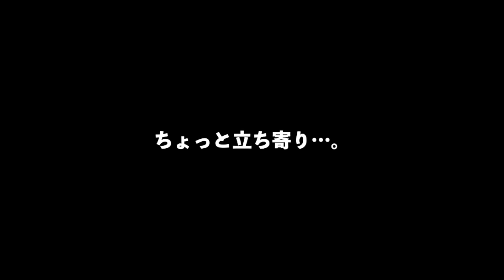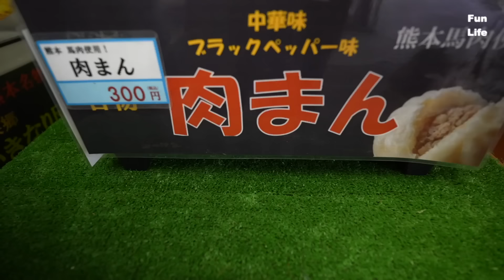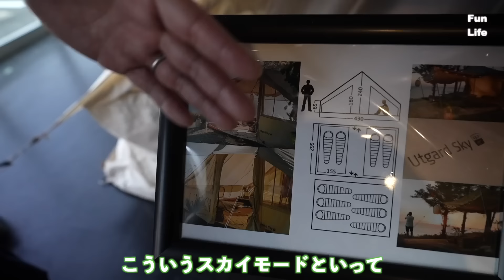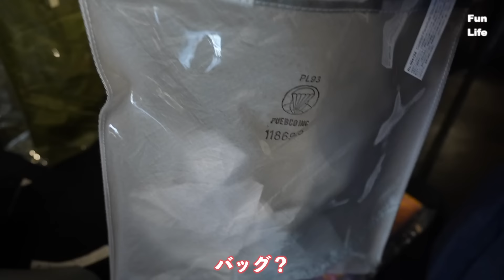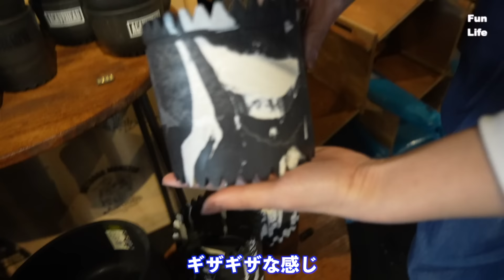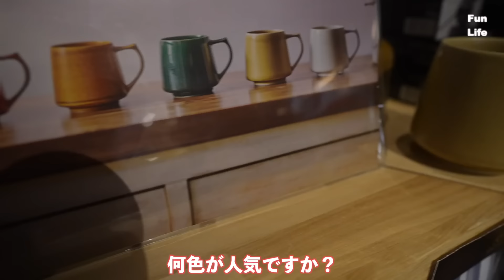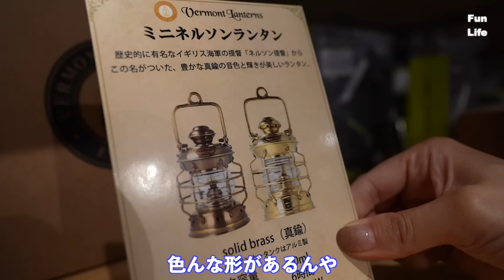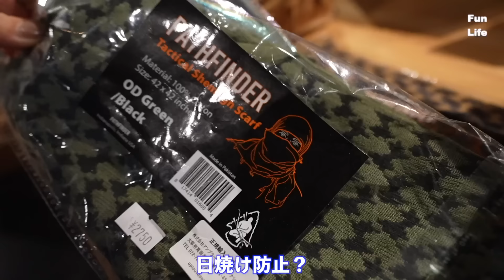【キャンプ沼】WOODSでまたやってしまった…。物欲センサー崩壊。【購入品紹介】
こんにちは、Fun Lifeです‼︎
今回の動画は、沼りに沼ったキャンプ沼の旅です😄
熊本県菊池市にある
　　　　　『WOODS』
さんに、約1年ぶりにお邪魔してきました😁
途中道の駅で絶品飯を堪能。
財布の紐を固く縛り、店内を散策すると…。
果たして物欲を抑えることができるのかどうか⁉︎
店員さんおすすめ商品紹介や今流行りのおしゃれキャンプ道具など
撮影してきましたので、ぜひご視聴よろしくお願いします😆

\\もくじ//
00:00  オープニング
00:19  本編スタート
00:38  ちょっと立ち寄り。
01:12  腹ごしらえ
03:31  本日の沼到着
04:05  店員さんおすすめ1品目
05:20  おすすめ2品目
07:35  おすすめ３品目
10:16  店内散策へ
11:43  早くも物欲センサー破壊？
14:50  ブルックリンはいいですね？
19:36  再び物欲センサー破壊？
22:26  やっぱりランタンは欲しくなっちゃう。
25:22  グレーのコマンダーもいいね
28:46  アパレルコーナー
30:42  お会計？
31:12  購入品紹介

〖自己紹介〗
私達は九州生まれ、九州育ちのアラフォー夫婦です。
アウトドアが趣味で、これまでファミリーキャンプをしてきましたが、今は子育ても少し落ち着き、新たな夫婦の趣味として夫婦キャンプにどハマり中です。
夫婦キャンプ初心者のドタバタキャンプのリアルな様子をお届けしていますので

○　Fun Lifeオススメキャンプ道具
　・エコフロー、RIVER2Pro

　・STENFLAM STENFLAMLIGHT,STEMFLAMDRIP
         店舗購入

　・グランドア マルチグリドル

　・CAMPINGMOON  フィールドラック

　・NANGOGEAR 天板2枚セット

　・ワットノット 収納コンテナ スタンダード

　・オレゴニアンキャンパー、防水グランドシートLサイズ

　・スロウワー　収納ケース折りたたみコンテナボックス

　・スノーピークアルミパーソナルクッカー

　・スノーピークギガパワーストーブ地オート

　・アルバートル　マルチギアコンテナ

　・FLEXTAIL GEAR TINY PUMP

　・TIME MORE コーヒーミル

　・STANLEY クラシックランチボックス